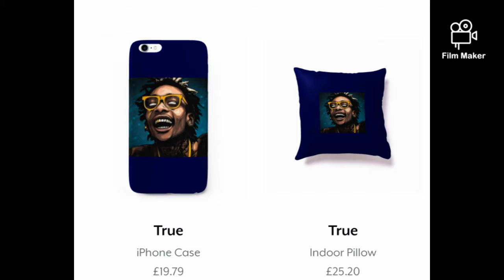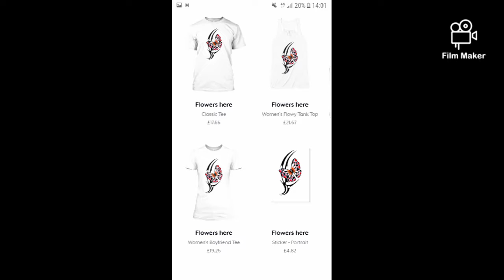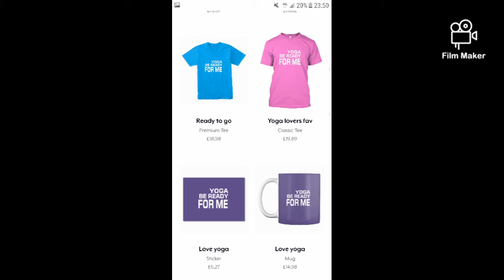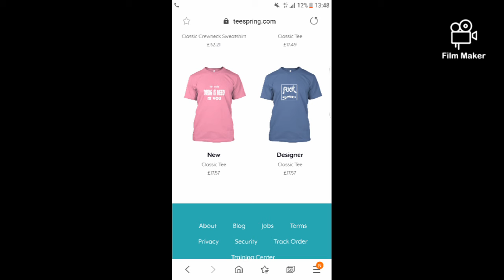EVERYONE BUYING THIS SHIRTS NOWADAYS